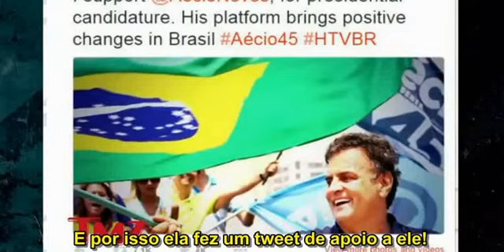Site Americano faz piada sobre tweet de Lindsay Lohan em apoio a Aécio Neves.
Site Americano TMZ fez uma sátira ao fato de Lindsay Lohan apoiar o candidato Aécio Neves nas eleições de 2014. Vídeo Legendado.